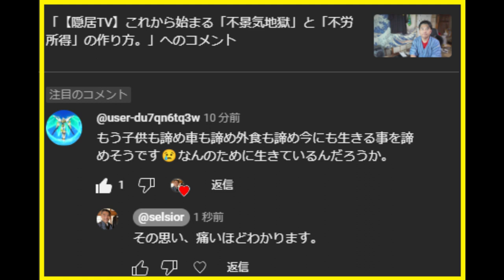【隠居TV】国会は国民にこんな言葉を言わせている責任をとれ！